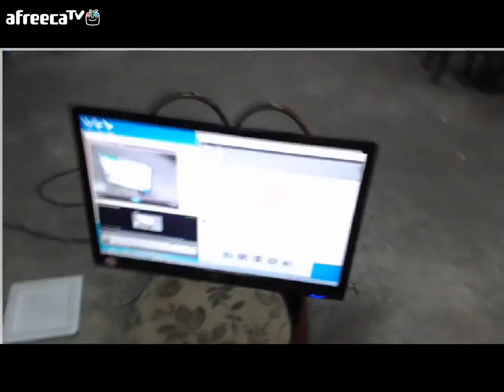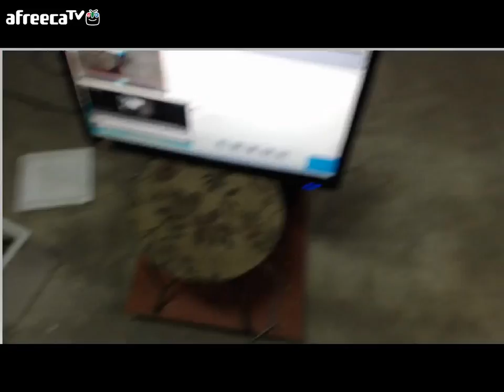생존방송11bushcraft korea survival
bushcraft korea survival